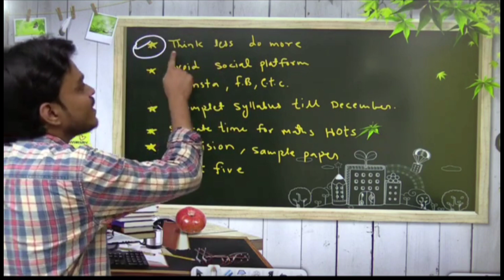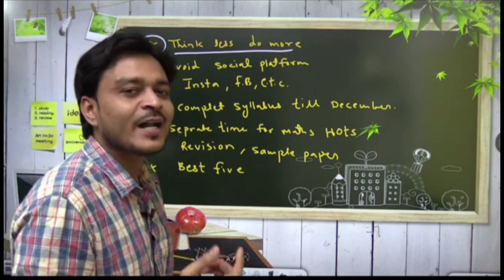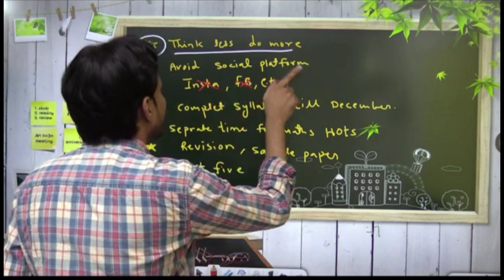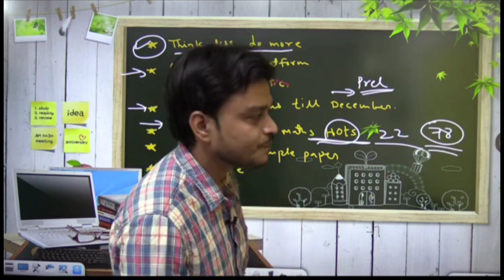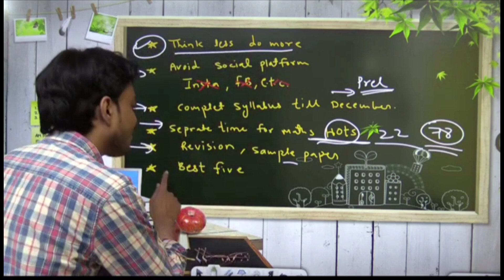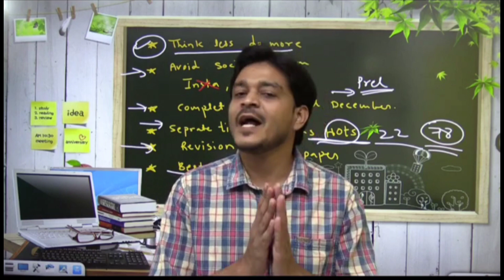How to score 95 percent in class 10 in 2023 | How to score 95 percent in class 10 ssc 2023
Hello Students !

10th Maths All Chapter Wise Marks Distribution 2023 maths 1 syllabus ssc board 2023
SSC 2022 Class 10 Maths Paper I & II Chapter Wise Marks Distribution Maharashtra Board 2023 geometry syllabus ssc 2023
weightage of chapters class 10 algebra and geometry ssc algebra syllabus 2023
class 10 maths chapter wise marks distribution 2023  ssc Math syllabus 2023
chapterwise marks distribution class 10 maths how to score good marks in exams
how to score 40 marks in geometry
how to score 100 marks in maths
tips to increase marks in Board Exam how to improve percentage in exam , how to score 95+ percentage in exam ,how to score 95+ marks  percentage in exam , tips to score 90+ Makrs in exam